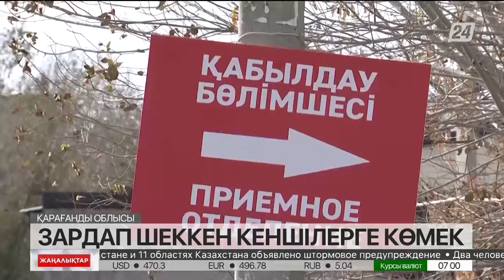Жарақат алған кеншілерге медициналық көмектің барлық түрі көрсетіліп жатыр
Шахтадағы жарылыс салдарынан зардап шеккен кеншілер мен олардың жақындарына барлық медициналық көмек түрлері көрсетіліп жатыр.